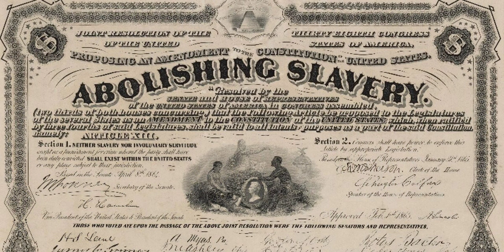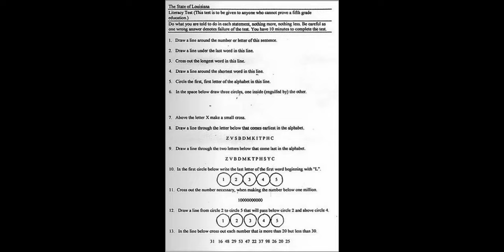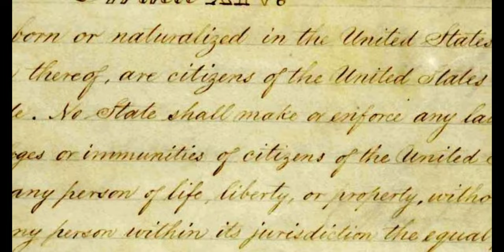AP GOV Final Project/Exam (Unit 3: Civil Liberties & Civil Rights Song) *LYRICS/CITES IN DESC*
Civil War
Battled for
Ending servitude chores of any kind
Radical attempts fall
And their rights went annulled
Disenfranchised

Do understand
all the freedmen
we're seen by the North
as one citizen
Reconstruction Act fixed
restrictions and nixed
all servitude now they serve as delegated
Though their skills were hung to dry
Black voters would come to thrive

Say the states
shall obey
Due to fifteen
no man may turn away due to race
(thou shall not discriminate given a slavery case)
Because they
are granted say
violence and terror takes form as the known KKK
(All ballots remain relayed; Enforcement Acts had made a way)

Next of all
they would stall
the conjoining of which we're now designed
The peak of minstrel shows
activated Jim Crow
who relentlessly mocked all of freedmen
Segregation's well-nigh
with regressed civil rights as it shows:

Black rights do they fend
Reconstruction ends
Jim Crow Laws are formed in '77 (1877)
White southerners sought
to sunder most spots
Common as they were
laws couldn't be fought

Separate
And Educate
Schools go divided
Facilities were kept at bay
(Greater conflict to create, which rule does this violate?)
Brown V. Board
took away
said segregation which breached the 14thajor change
(Constitutional mandates model how they are so great)

CITES USED:

[UNIT 3 CIVIL LIBERTIES CIVIL RIGHTS MLK DISCUSSION PACKET]

Musical composition: Talib Gill
Production: Talib Gill
Lyrical content: Talib Gill

I 100% produced all audio from instrumental to vocals on my own in order to accompany all lyrical content!~~~

*No image used in the video document are my own; the uploader owns NO image shown here*